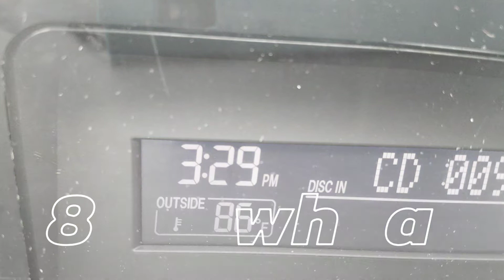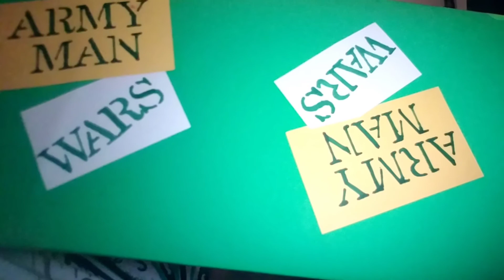Too hot in Missouri...so I left 😄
I will explain more in upcoming videos,
What happened and where I've been.

Let's just say that Valentine's Day brought NO good news!

So I headed on the highway and took off from my little house in the Missouri hills and woods.

Ventured across the Mississippi River into Illinois.
It was 87F at home when I left.

Arriving at my destination,
The temperature dropped to 45F and began raining (all night!)
Friday morning, the temperature never got above 45F.

I woke early Saturday morning, to make my coffee and let all the dogs out.

And low n behold.
It started snowing!

No snow in Missouri?
Just take a trip North and across into
Illinois 😂😃😄

Upcoming videos:
Canteen Cup Tuesday
(VR for MapleHouseKnives)

Explanation of where and why I am gone

ArmyManWars update.

Maybe a knife collection video while I am here.